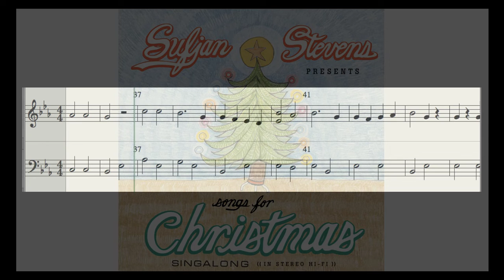Once In Royal David's City - Partitura para Piano